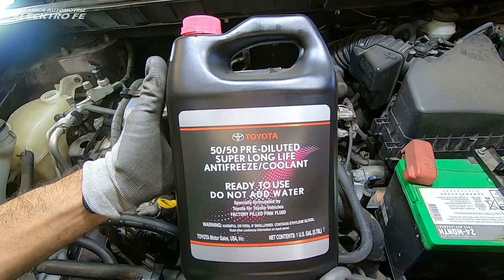Cambio de bomba de agua, termostato, banda y refrigerante Toyota, scion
Cambio de bomba de agua, termostato, banda y refrigerante version con todos los detalles paso a paso en un scion xb 2009 de 4 cilindros, procedimiento muy similar en los Toyota camry con motor de 4 cilindros.